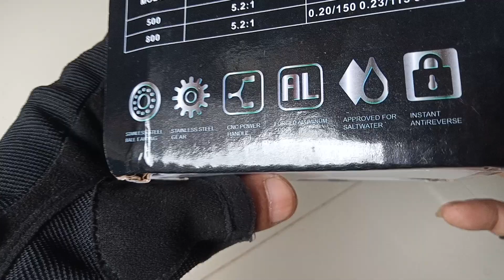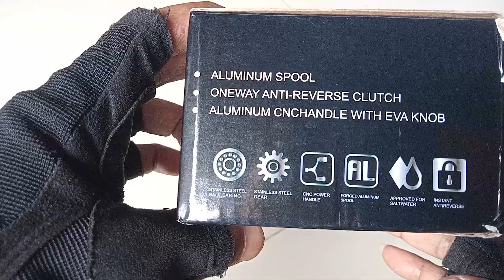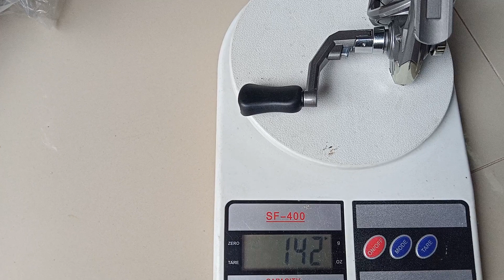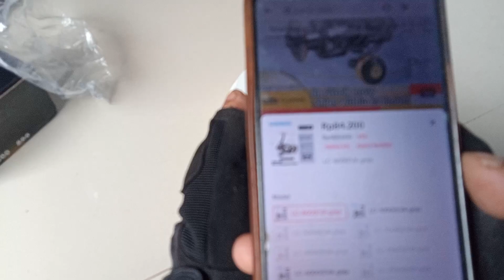Unboxing & Review Reel Spinning mirip shimano stella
Link Order : TIKTOK SHOP